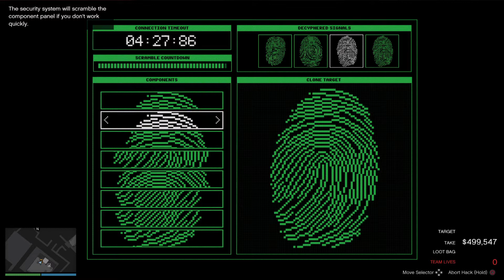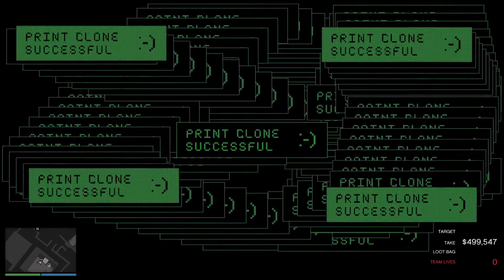Cayo Perico Heist Longfin (8:42) Elite Hard Mode